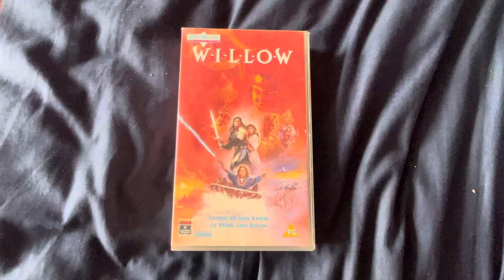I Am Going To Watch Willow While Martin Was 😟 On A Flight ✈️